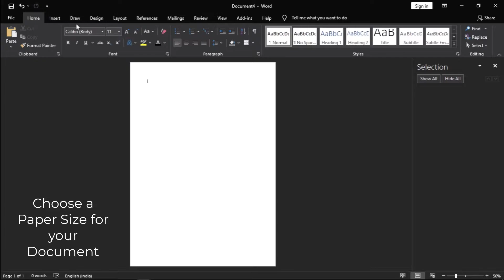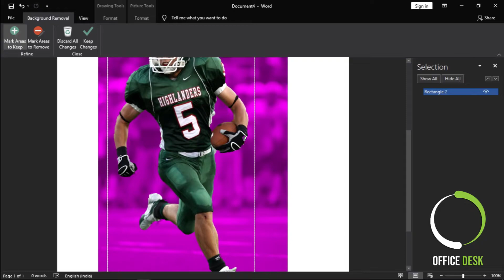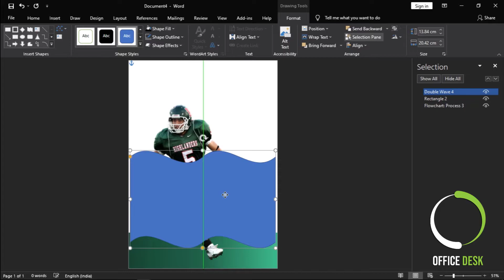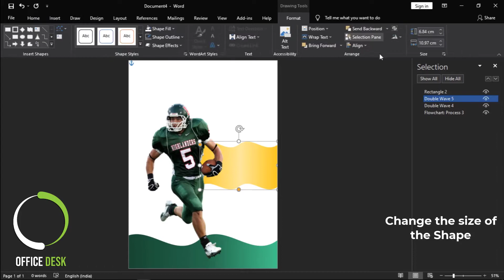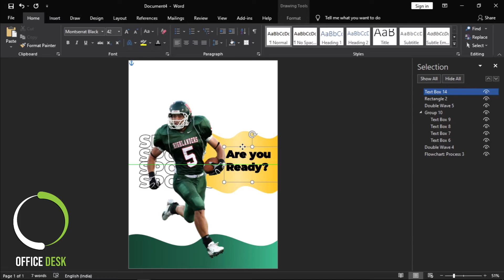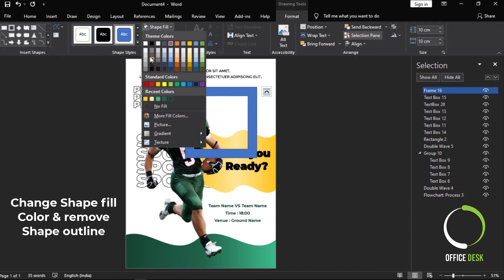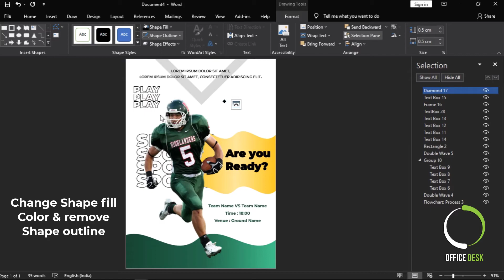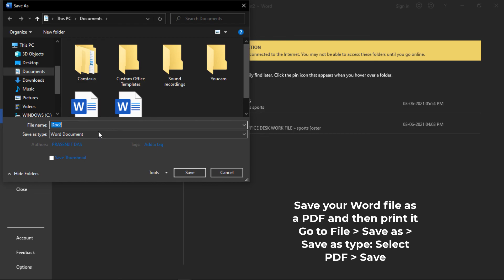Sports Flyer Poster Design in MS Word | Microsoft Word Tutorial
In this video I am going to show you how to make a Flyer Poster Design Using MS Word.